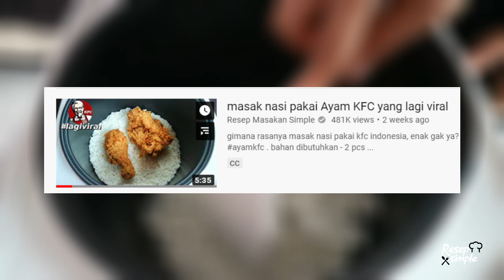nasi sisa KFC bisa jadi cemilan enak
gimana rasanya nasi sisa kemarin / nasi kfc sisa jadi cemilan , enak gak ya? yuk coba sama-sama
bahan dibutuhkan
- 1 mangkuk nasi sisa
- 5 sdm tapioka
- 1 sdt garam, lada, kaldu jamur / penyedap
- daun bawang secukupnya
- 200 ml / 1 gelas air panas
RICE-COOKER R5+ Multifungsi
bisa mau dapatkan disini
TOKOPEDIA: